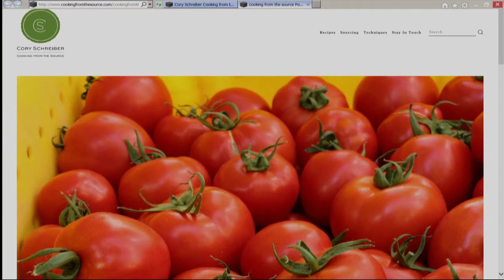In the Kitchen with Cory Schreiber